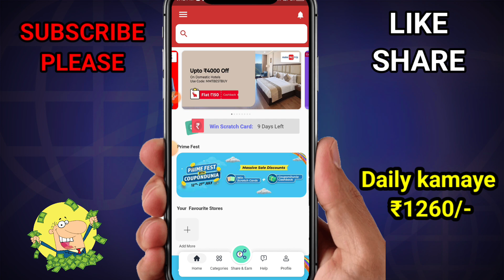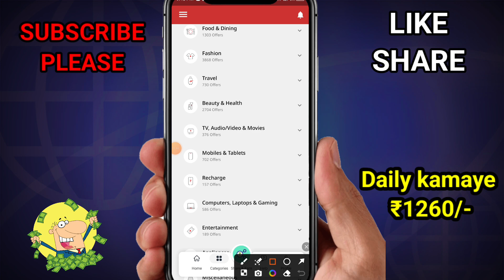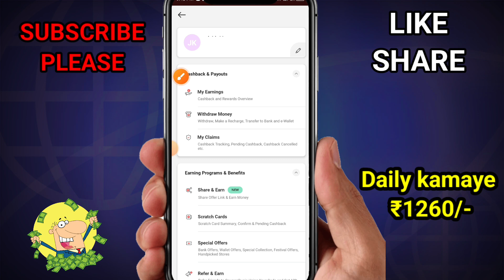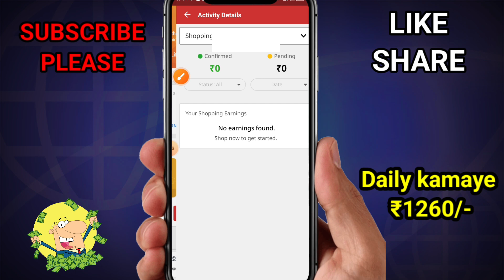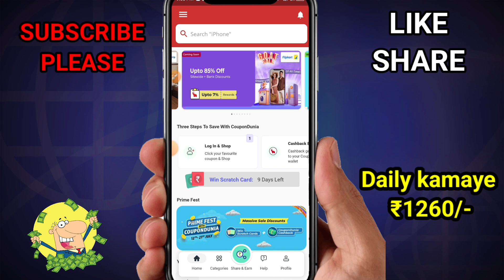Make money online | Online paisa kamane wala app | 🤑Earn money online | New earning app | Free Earn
Paisa kamane wala app real money withdrawal
Zupee Paisa Kamane Wala App
Paytm Bug Loot 2024
paytm Richarge cashback offer
paytm Richarge per number ₹100
How to earning ₹100
paytm earning